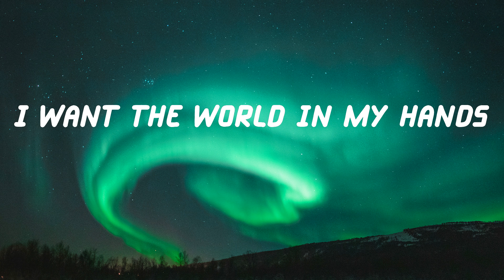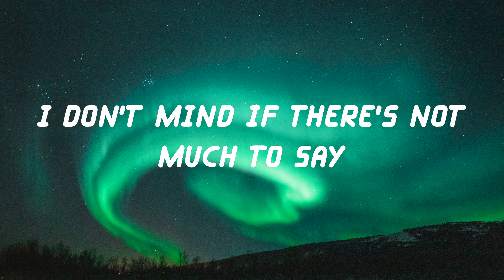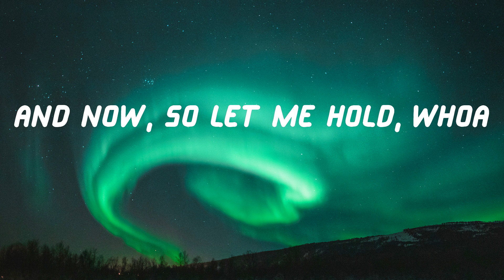The Neighbourhood - Sweater Weather (Lyric Video)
Lyrics Sweater Weather - The Neighbourhood

Lyrics:
Coming down
Whoa, whoa
Whoa, whoa whoa
Whoa, whoa